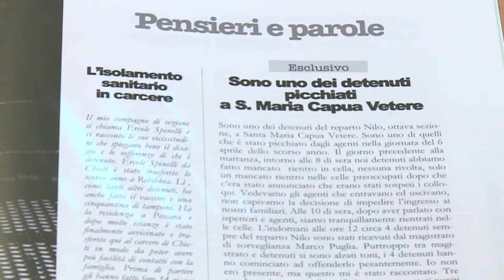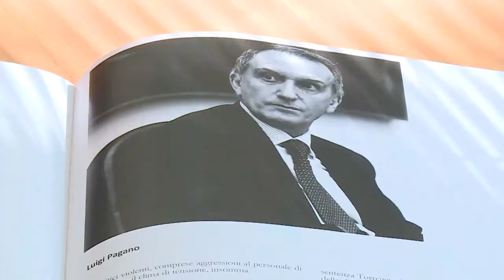"Voci di dentro" racconta le storie del carcere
Presentato questa mattina a Pescara presso il Centro Servizi del Volontariato l’ultimo numero di “Voci di dentro” il mensile realizzato in collaborazione con i detenuti delle case circondariali di Pescara e Chieti